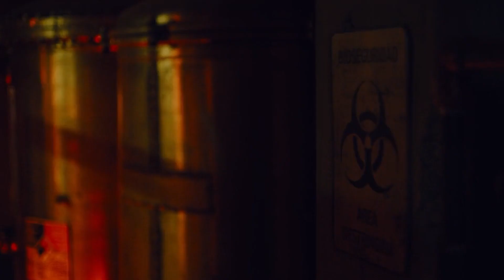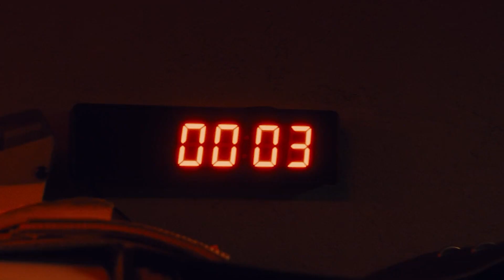미치광이 살인마 직쏘! 컴백? [쏘우X] 요약 리뷰